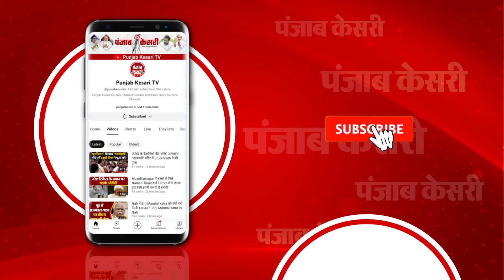Azam Khan की पत्नी Tajin Fatima ने कोर्ट में दर्ज कराया बयान, 30 जुलाई को होगी अगली सुनवाई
समाजवादी पार्टी के राष्ट्रीय महासचिव आजम खान पत्नी ताजीन फातिमा उपजिलाधिकारी कोर्ट पहुंची...जहां हमसफर रिजॉर्ट में रास्ते को लेकर उनकी जिरह थी... इसको लेकर उन्होंने कोर्ट में अपना बयान दर्ज कराया...अब इस केस में अगली सुनवाई 30 जुलाई को होगी...